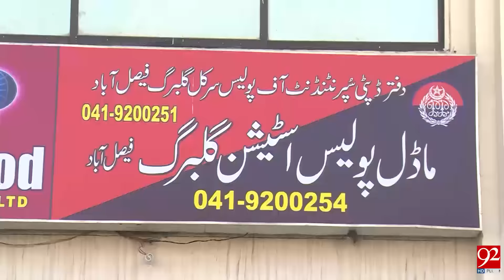Faisalabad : Police arrests 193 for kite flying - 09 February 2018 - 92NewsHDPlus